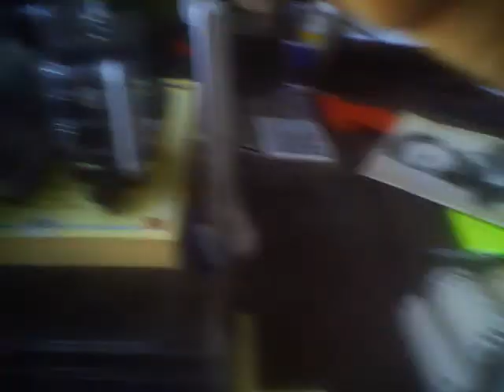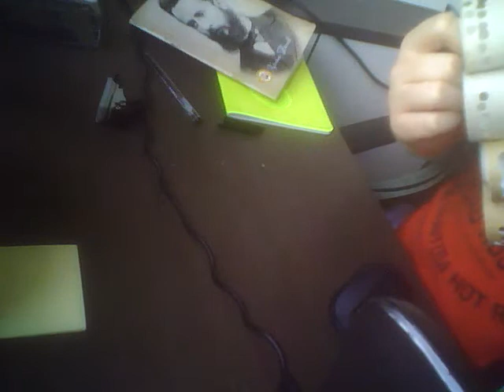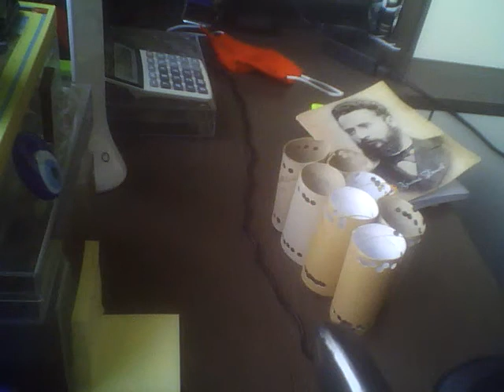"Час по Практика" - (Епизод 10 / Сезон 1) - (ПРЕМИЕРА) - (19:00 - 20:00)